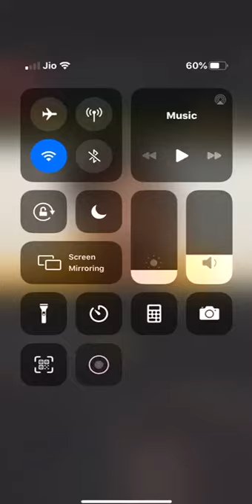PEM NORBU SHERPA